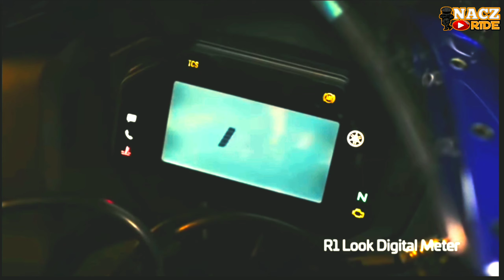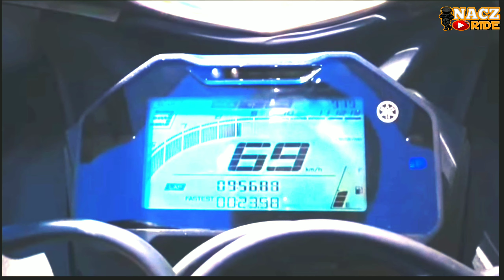THE NEW YAMAHA R15 & R15M 2021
OFFICIALLY LAUNCH IN INDIA